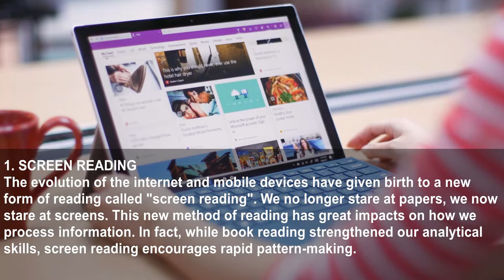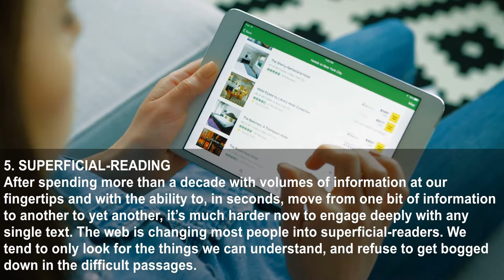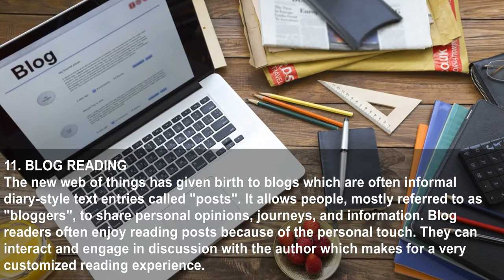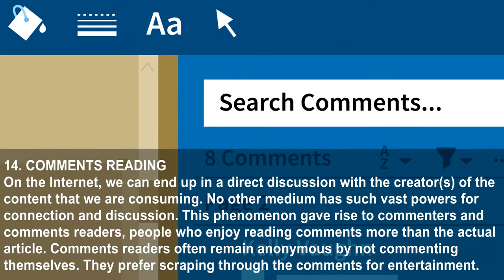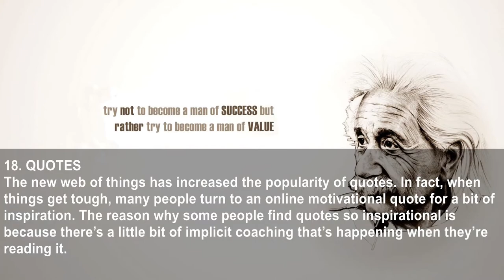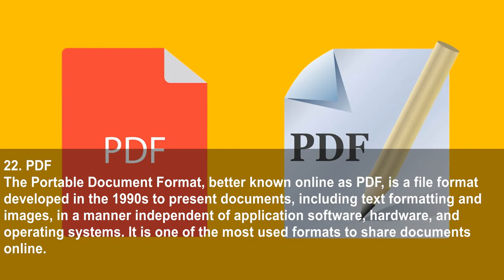24 Ways The New Web Of Things Is Changing The Way We Read